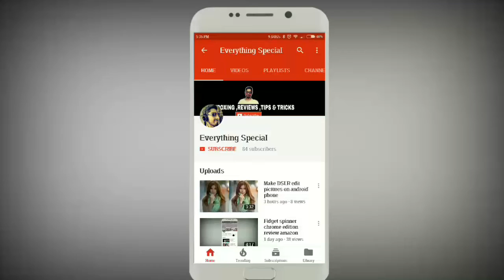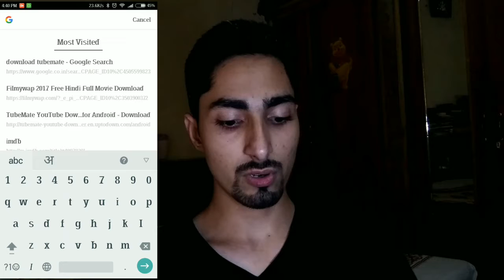Download youtube videos on any android phone easily